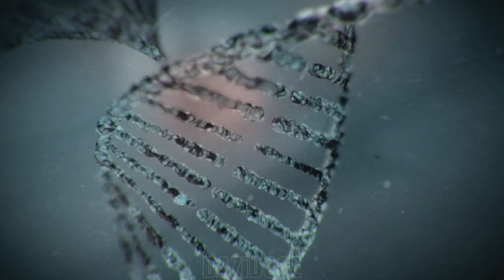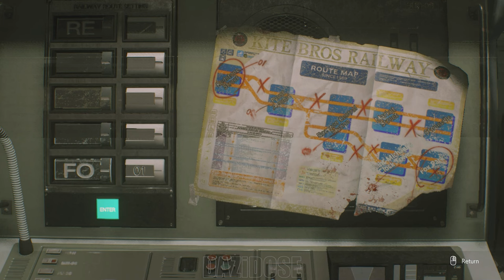Resident Evil 3 Gameplay Walkthrough Part 1 [4K 60FPS] - No Commentary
Resident Evil 3 Walkthrough Part 1 and until the last part will include the full Resident Evil 3 Gameplay on PC. Resident Evil 3 Gameplay is recorded in 4K 60FPS on PC and will include the full game, all endings and all boss fights.

Resident Evil 3, is a survival horror game developed by Capcom. It is a remake of the 1999 PlayStation game, Resident Evil 3: Nemesis. It was released on 3 April 2020.

As with Resident Evil 7: Biohazard and Resident Evil 2, Resident Evil 3 will be released in Japan in two versions relating to local censorship. These are the standard version, the most censored, and the "Z Version", the least.

The game follows Jill Valentine as she attempts to escape a zombie outbreak while hunted by an intelligent bioweapon known as Nemesis-T Type. The game comes bundled with Resident Evil: Resistance, an online asymmetrical game.